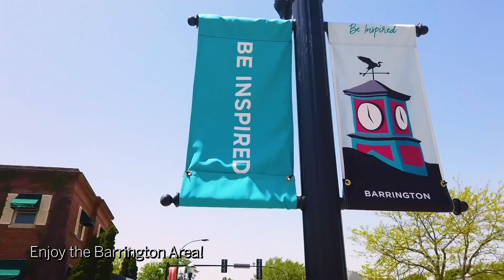70 Bexley Court North Barrington Illinois 60010 House for Sale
CREDITS:
Showcase Video created and produced by DroNation, LLC. Visit DroNation.net for more information.

“Beautiful Moments” by PinkZebra, available under Music Standard License purchased by DroNation for use in this video.